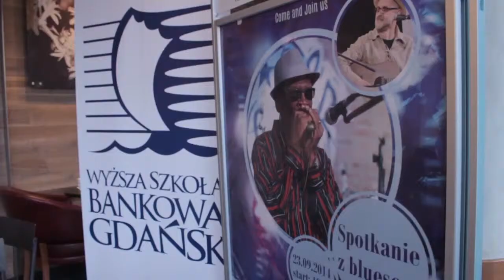Blus na Bankowej